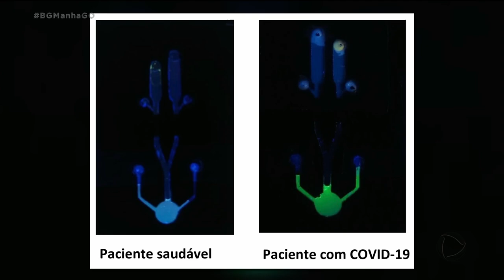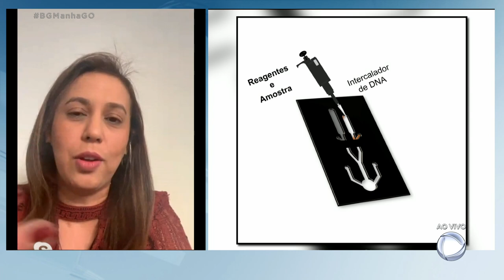CORONAVÍRUS: UFG DESENVOLVE TESTE DE BAIXO CUSTO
E agora uma boa notícia. Universidade Federal de Goiás desenvolveu um teste para coronavírus que custa quase 40 vezes menos que um teste tradicional. Vamos falar agora pelo skype com a pesquisadora da UFG Gabriela Rodrigues Mendes.